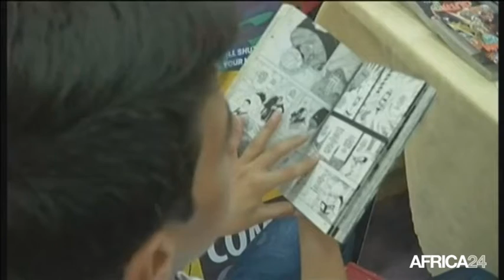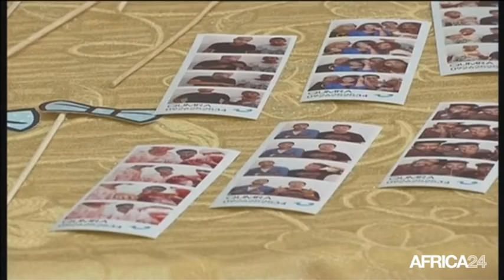Libye, Le Festival Comic Con à tripoli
Culture, Au centre des congrès de Tripoli durant deux jours, ce fut la fête des super-héros de bande dessinée. Le Comic-con, un événement américain autour de la BD, s’exportait pour la première fois en Libye.